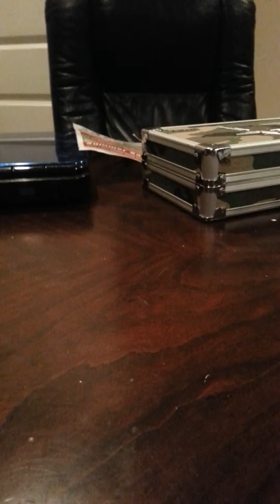magic stuff part 2